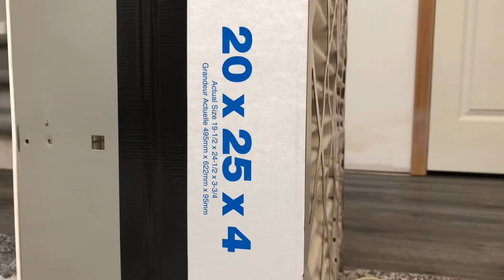How to Make an Air Filter / Air Purifier | DIY / How To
I created a one-minute homemade air cleaner out of a box fan and a furnace filter; the thicker the filter, the greater the filter area and air flow. I need something to clean the air in our house, and this homemade air cleaner works great. This setup is also useful for reducing dust in the room during home demolition and remodeling. A space of 20"x20" will suffice, but the larger the better.

I hope you learned something from watching my videos! I am currently doing this part-time in the form of a hobby so it would mean the world if you could give this video a like and subscribe for DIYs and Vlogs. Until next time.